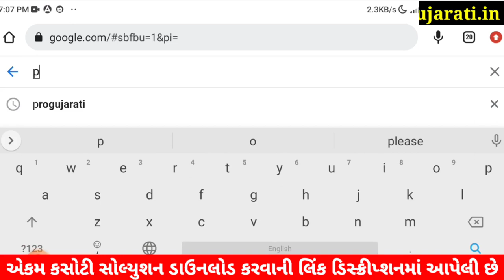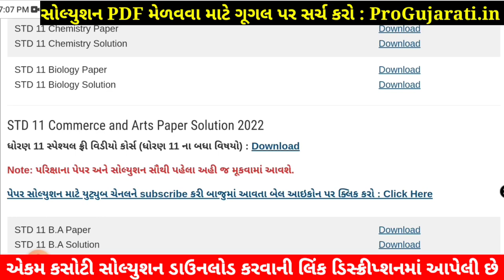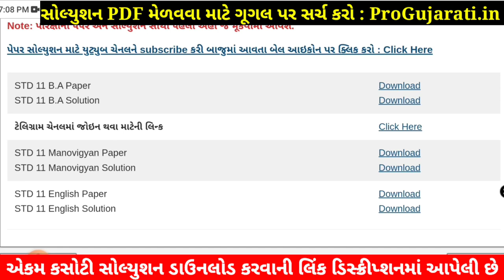STD 11 Manovigyan Paper Solution 2022 Ekam Kasoti, STD 11 Manovigyan Ekam Kasoti Solution 2022 PDF